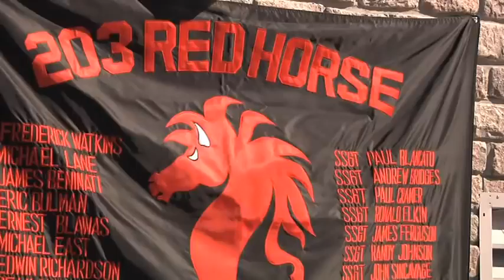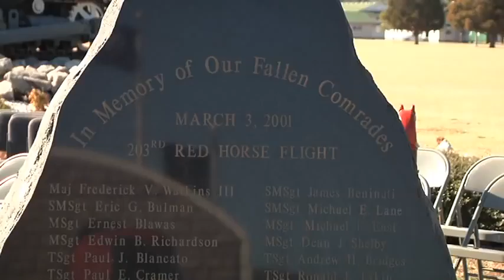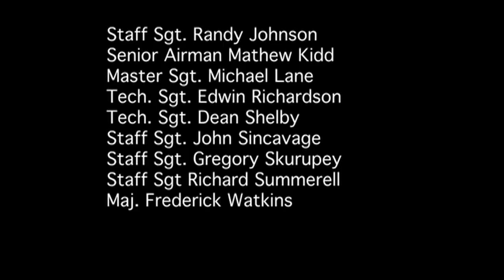203rd RED HORSE holds memorial for Airmen, Soldiers lost in crash 10 years ago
VIRGINIA BEACH — The Virginia Air National Guard's 203rd RED HORSE Squadron conducted a memorial service at the State Military Reservation in Virginia Beach March 3, 2011 to honor 18 unit members and three Florida Army Guard aviators who perished in a military transport crash 10 years ago.